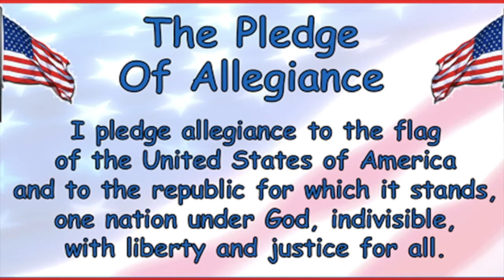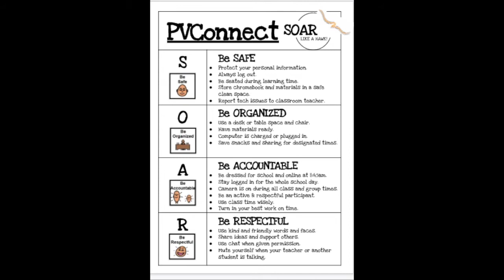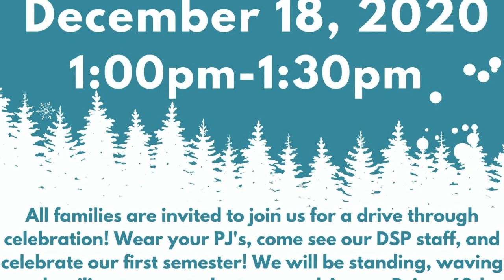December 14, 2020